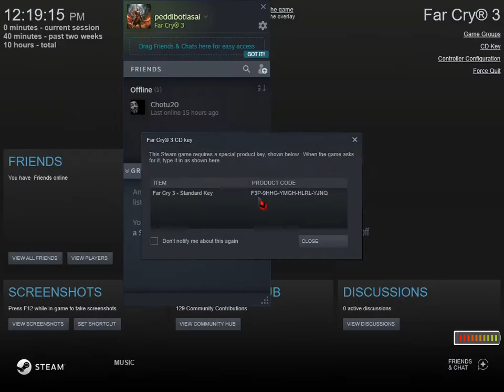Far cry 3 side quests , 3 lost Tablets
Far cry 3 side quests, farcry,farcry3,farcrysniper,finding lost tablets ,

Far Cry 3 is a 2012 first-person shooter developed by Ubisoft Montreal and published by Ubisoft.